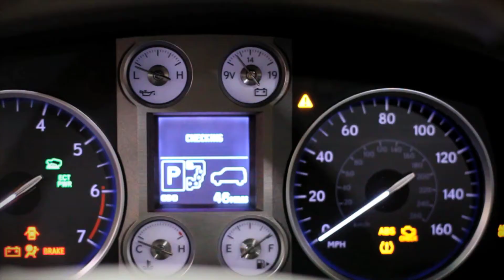Member Satisfaction...Honored Guest Relations...Excellence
In decisions as well as actions our values guides to the best outcome. We believe these values describe our commitments to our guests and each other.  Team Member Satisfaction, Honored Guest Relations, Excellence, Prosperity, Integrity, Accountable, Kaizen, Thankful.. by living our values now we insure lasting benefits and prosperity for our associates, shareholders and community.